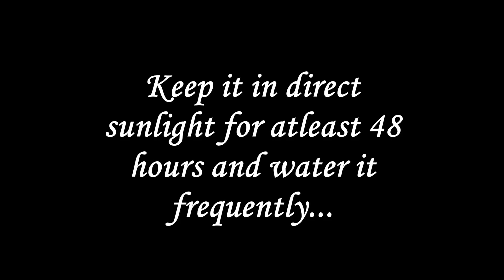Making Raining Pot | बारिश करता हुआ गमला | Cement Crafts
Make a cute raining pot which actually rains whenever you want :p

Check our other videos for equally cool stuff.